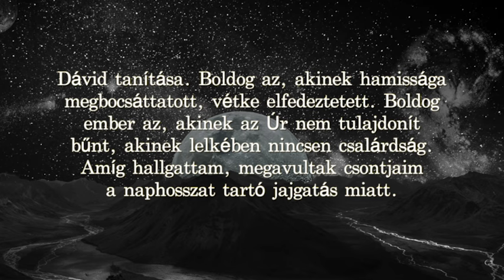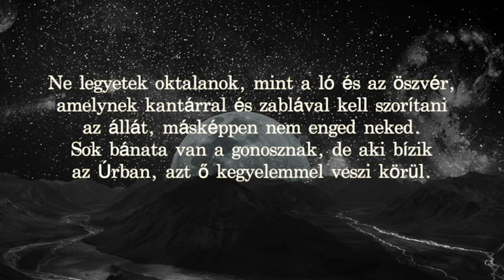Zsoltárok könyve Cserbik Jánossal - 32. Zsoltár